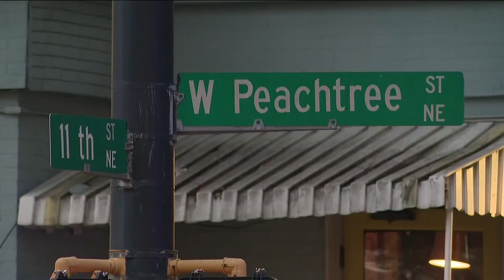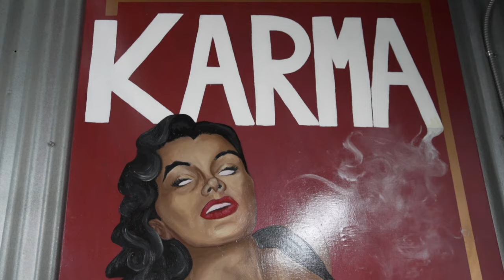Atlanta's Water Outage Almost Killed Our Festival - Behind The Hype Episode 4 (Teaser)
- For an exclusive teaser of 'Behind The Hype', our lead Jon Aba shares a recent obstacle after a water outage in Atlanta caused our black owned business celebration to be cut. But, like our motto says to "Keep Going" we're pushing through with a new date on June 22 in Atlanta. Stop by 235 Walker St. Atlanta, GA 30313 to visit the clubhouse and enjoy the neighborhood's events. Visit Hypersclub.com/castleberry for more info. Instagram: @ComedyHype & Twitter: @ComedyHype_